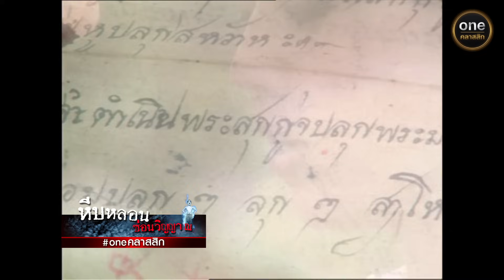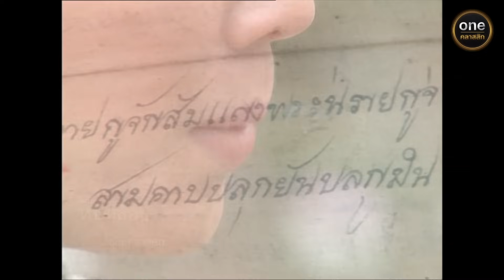หีบหลอนซ่อนวิญญาณ Ep.16 (3/4) | 23 ธ.ค. 66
หีบหลอนซ่อนวิญญาณ ทุกวันศุกร์ - อาทิตย์ เวลา 18:00 น.

“เธอถูกฝังพร้อมความรัก วิญญาณจึงกลับมาพร้อมความแค้น”

"หีบหลอนซ่อนวิญญาณ" เรื่องราวความแค้นของวิญญาณผีสาวนางรำ
ที่ตายด้วยเงื้อมมือของผู้มีพระคุณ และถูกนำร่างไปขังไว้ในหีบผ้าโบราณ
จนกระทั่งเวลาล่วงเลยมานับสิบปี วิญญาณเอื้องจันทร์ได้รับการปลดปล่อยอีกครั้ง
ใครบ้างที่จะต้องสังเวยแค้นครั้งนี้ด้วยชีวิต!!!

ทุกวันอังคาร - อาทิตย์ เวลา 18:00 น.
ทาง YouTube และ Facebook ช่อง oneคลาสสิก